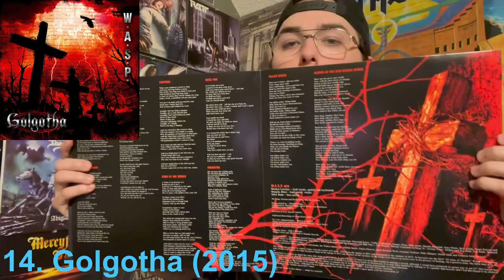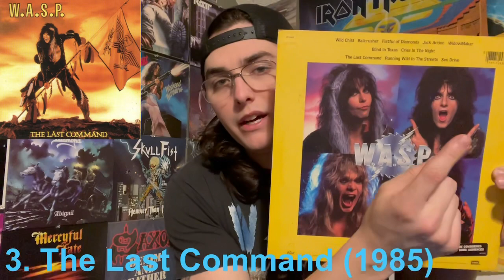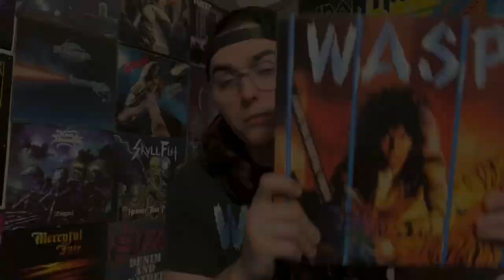W.A.S.P. Albums Ranked From Worst to Best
My take on the discography of legendary metal band W.A.S.P.!